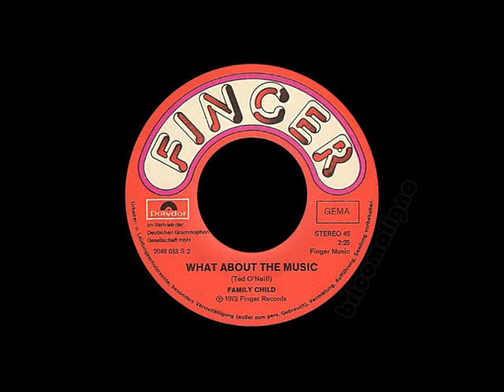Family Child - What About The Music